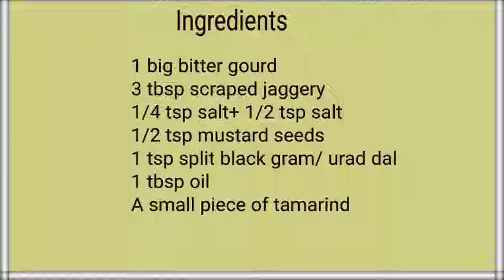Bitter gourd pickle/Karathe kudko, a GSB konkani recipe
Bitter gourd pickle is a delicious side dish for rice, dosa, chapati even rice porridge.
This dish has so many flavours merged in it like spicy, sour, sweet and its healthy too. You can store this for 3 weeks in a refrigerator.